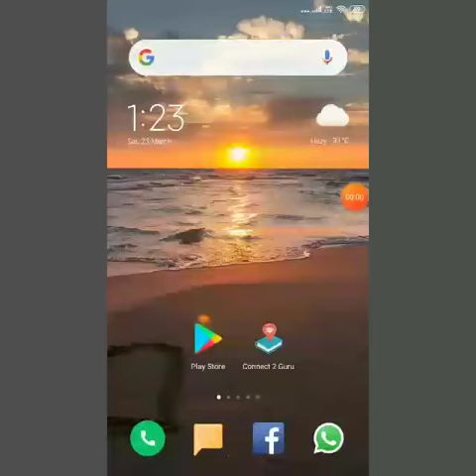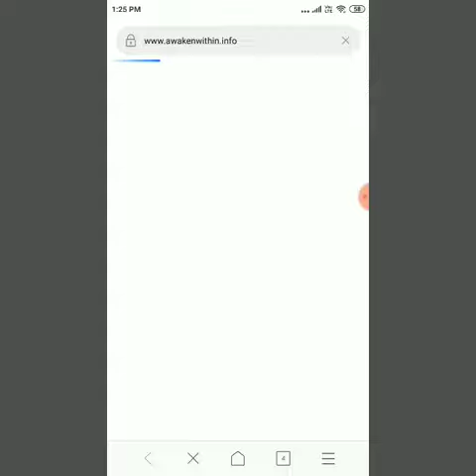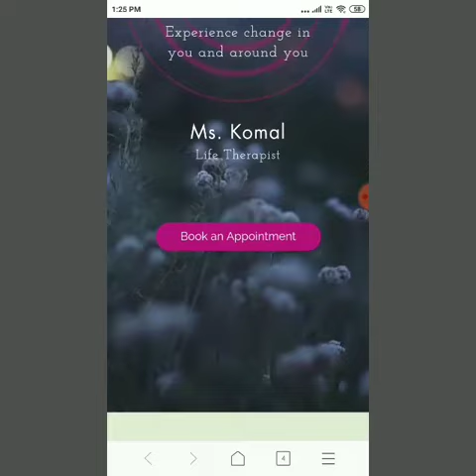Search Educators, Experts, Trainers in 2 min using "Connect 2 Guru" app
Available only for Mumbai:

1) Download "Connect 2 Guru" mobile app.  (7 MB)

2) Select the category & scroll down for more options

3) Apply Filter - Age group/Course/ Board/ Grade /Subject

4) Check profile & contact to educator, trainer, experts